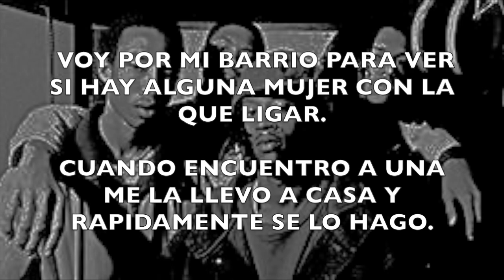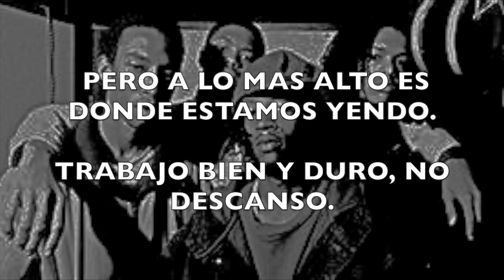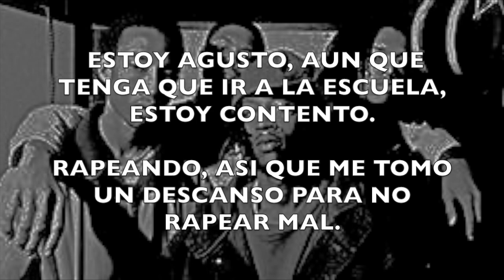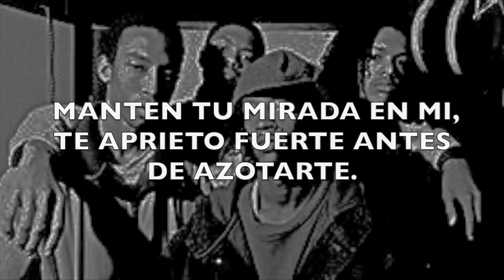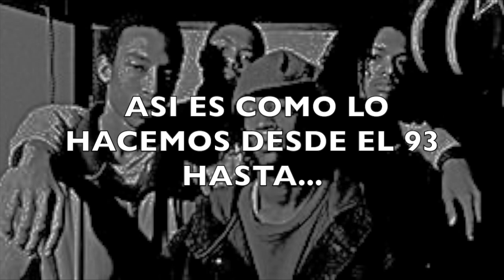Souls Of Mischief - 93 Til Infinity (Subtitulado Al Español)